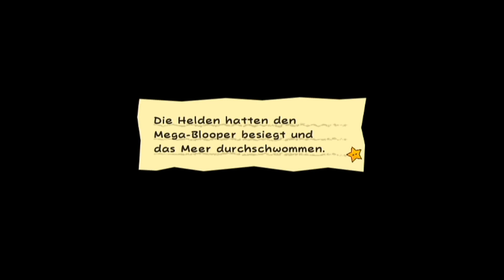Let's Play Super Paper Mario - Part 16: Die kleine Fichte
Nachdem wir den kleinen Tümpel durchschwammen haben, klettern wir als nächstes diese kleine Fichte hinauf.
Pixelige Parasiten und abermals singende Blumen beglücken uns mit ihrer Anwesenheit. :-)